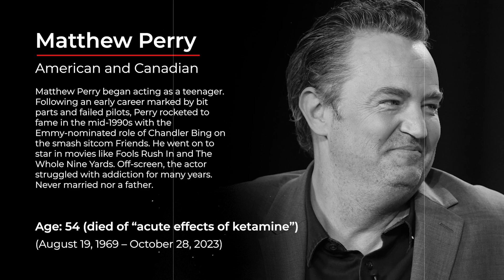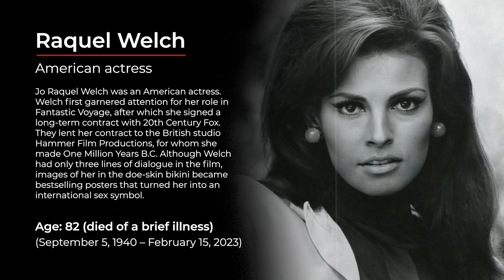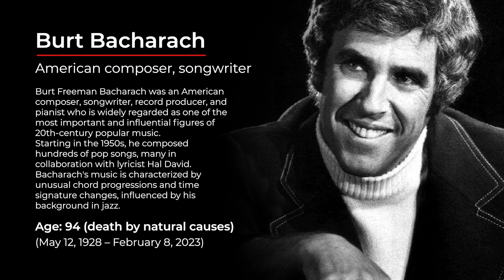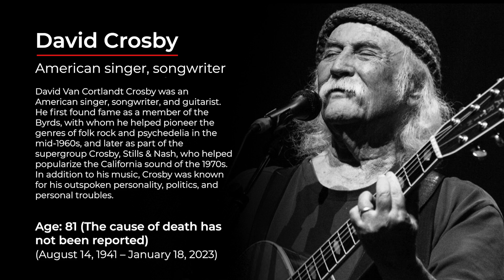Obituary in 2023: Famous Faces We Lost in 2023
Welcome to "Lost Stars" – your ultimate destination for heartfelt tributes and insightful retrospectives on the lives and legacies of beloved deceased celebrities. From iconic actors and musicians to trailblazing athletes and cultural pioneers, we honor the unforgettable contributions these legends have made to our world.